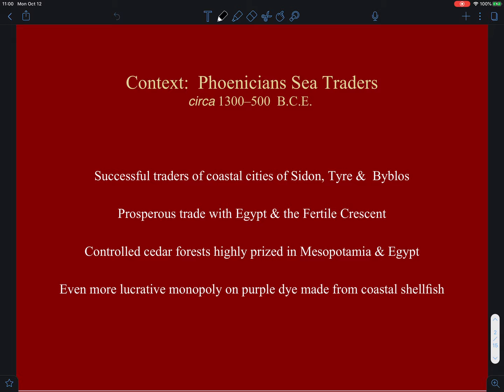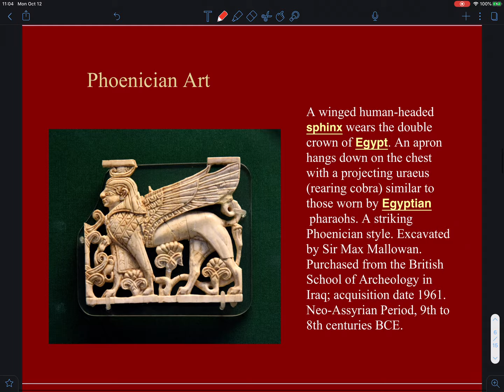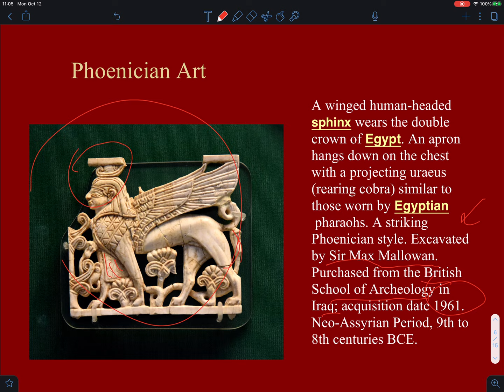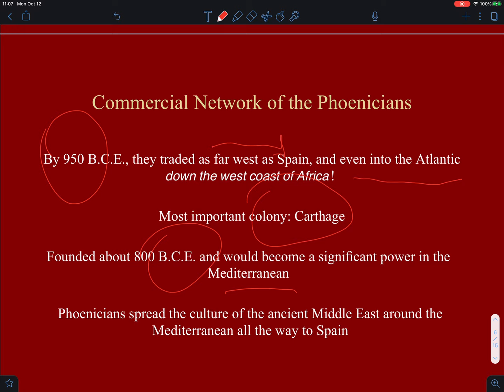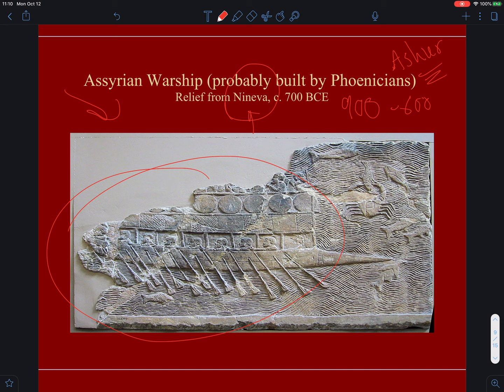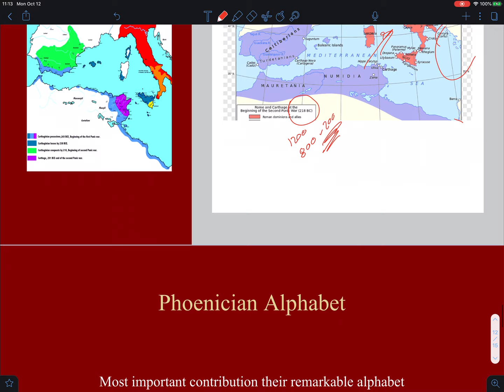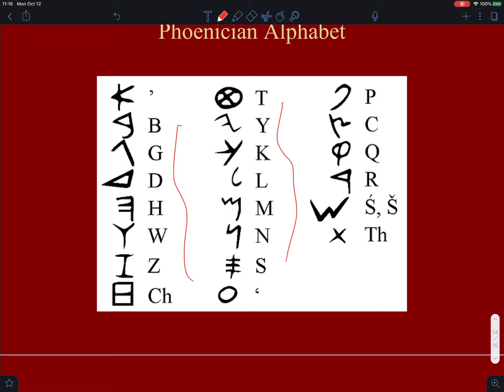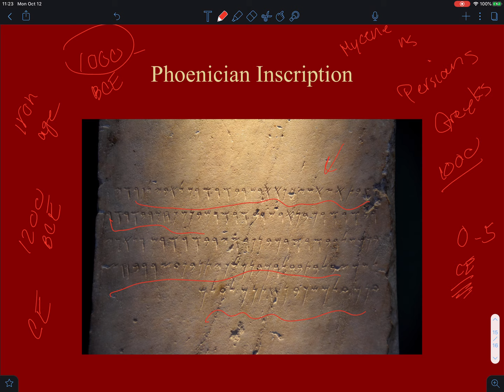Mod3Phoenician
Lecture on the Phoenicians from Module 3